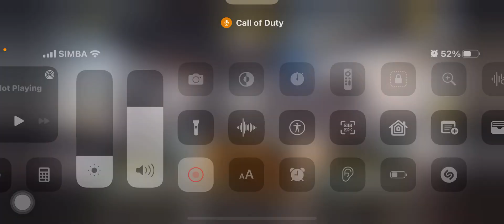Call of Duty Gameplay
Idk why the video has 0 sound